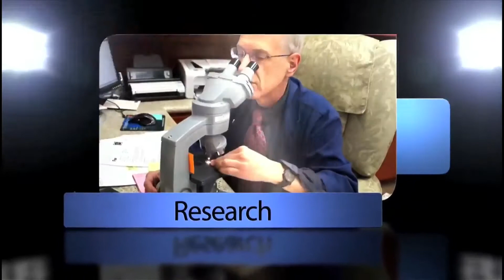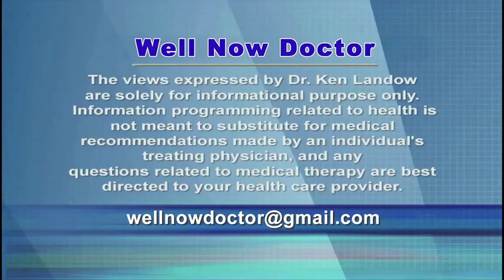VX – Weapon of Mass Destruction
VX remains the most toxic nerve agent ever manufactured with death usually within 5-10 minutes resulting from exposure to less than one drop.  Within seconds of absorption from the skin or inhalation it interferes with breathing, causes loss of consciousness and often results in paralysis or convulsions.  Massive disruptive secretions originate in the intestines and eyes as well as both sweat and salivary glands.  Treatment requires almost immediate injection with atropine and pralidoxime.  Apparently Syria, Russia, the United States and North Korea maintain stocks of these agents.